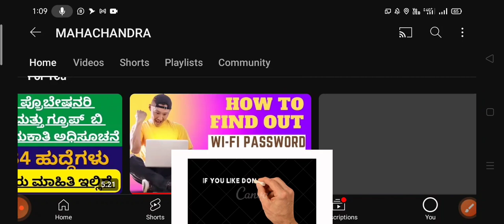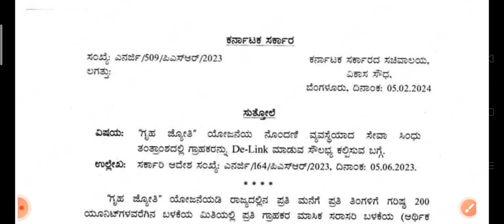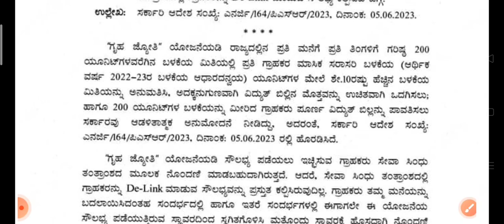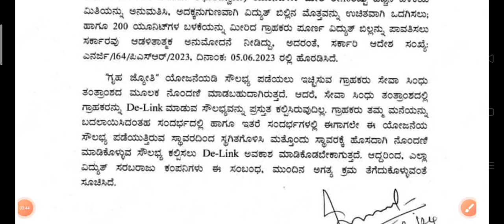ಗೃಹ ಜ್ಯೋತಿ ಯೋಜನೆ : ಮನೆ ಬದಲಾಯಿಸಿದವರು ಯೋಜನೆ ಮುಂದುವರೆಸುವುದು ಹೇಗೆ..?